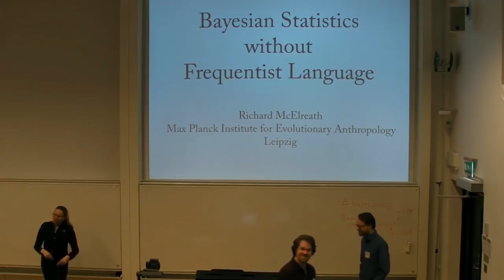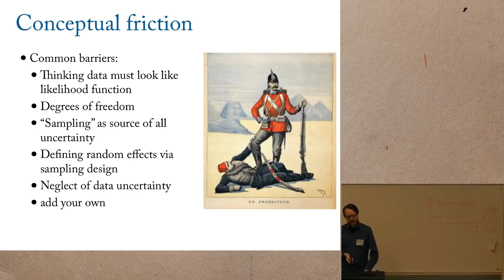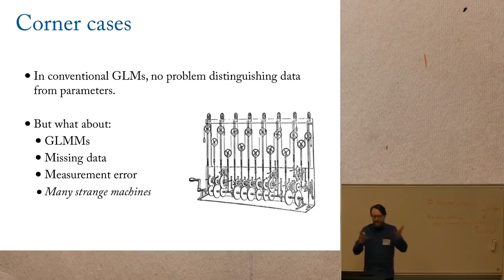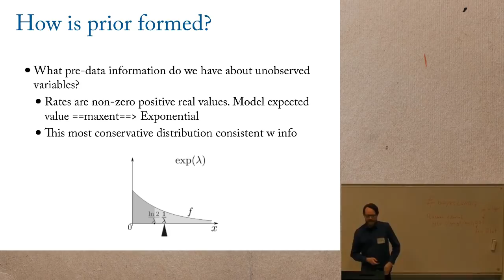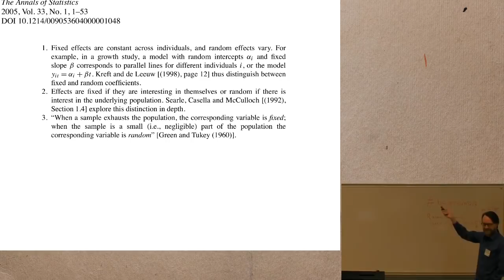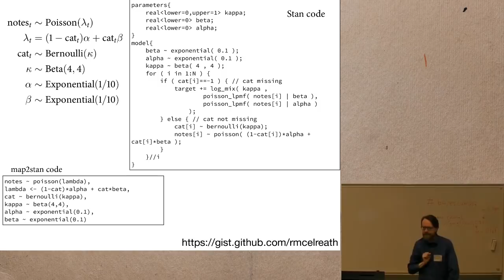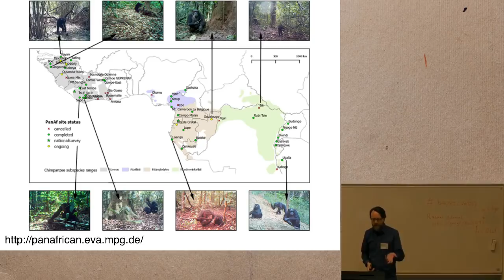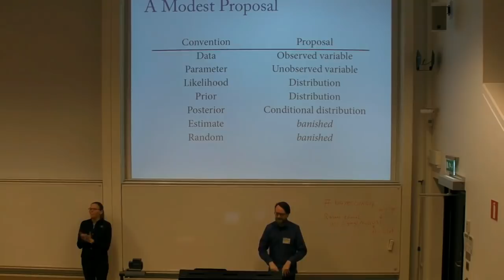Bayesian Statistics without Frequentist Language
Presentation by Richard McElreath at Bayes@Lund2017 (20 April 2017). Superb video and sound editing by Rasmus Bååth.